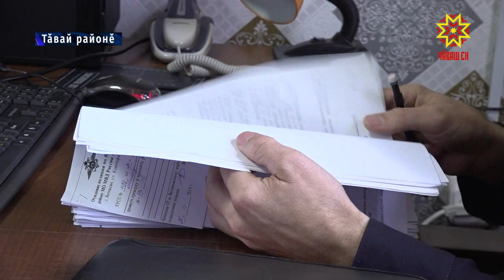«Халăх участковăйĕ-2019» ăмăрту çĕнтерÿçи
Чăваш Енре «Халăх участковăйĕ» конкурса пĕтĕмлетнĕ. Унта Республикăри 20 полици ĕçченĕ хутшăннă. Он-лайн суйлав мелĕпе кашни çын хăйĕн сассине тивĕçлĕ йĕрке хуралçишĕн пама пултарнă. Кăçал чи нумай сасă пухса халăх участковăйĕ сумлă ята Тăвай районĕнчи полици уйрăмĕнчи Николай Шамбулин çĕнсе илнĕ.